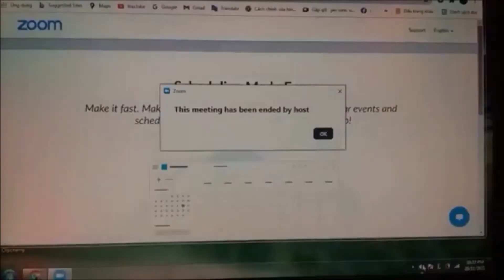Meditation/ Thiền và Thơ đã mang đến cho tôi nhiều năng lượng bình an./Như Lân TV /Như Lân TV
MEDITATION and POETRY bring me a boundless energy inner happiness and peace.
Mỗi buổi tối Thứ Hai đến Thứ Bảy, anh chị em tôi, ở những nơi khác nhau những vẫn cùng nhau học Thiền dưới sự hướng dẫn của Chú tôi.